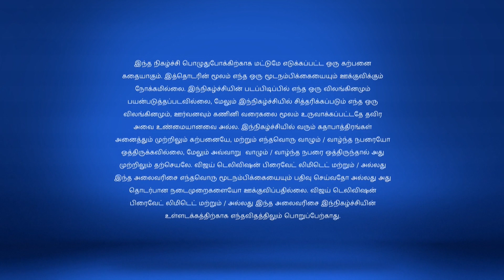Neeli Full Episode 221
Anjali Leaves the House Rekha threatens to kill Anjali if she stays in the house. Later, a priest notices Anjali sleeping in the temple and informs Surya's family. How will Rekha react to this?